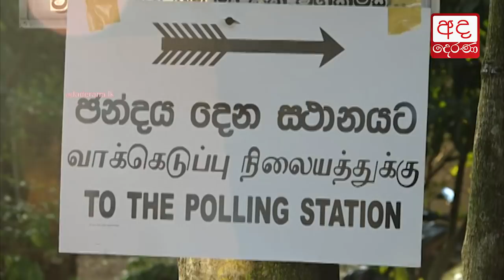No changes in leadership - UNP